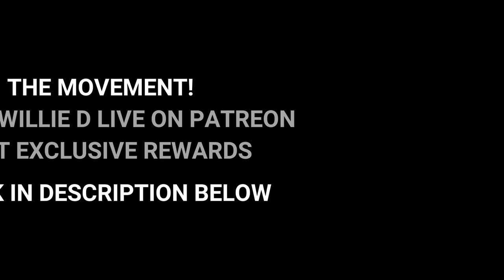This Dude Robbed a Vegas Casino In Blackface and Really Thought He Would Get Away!